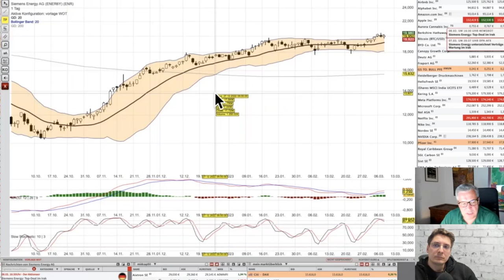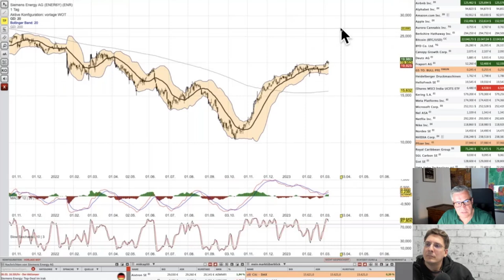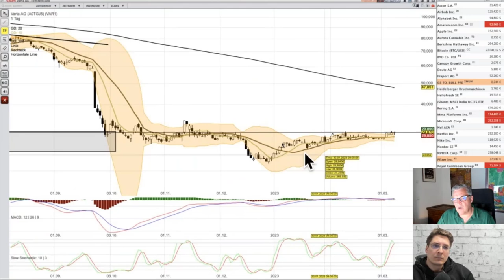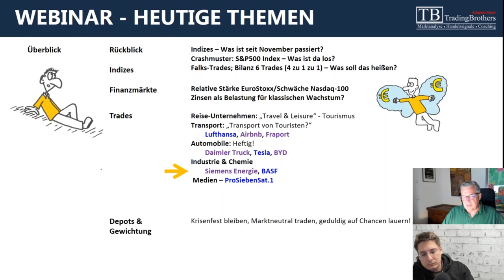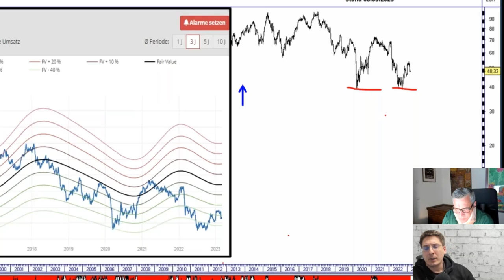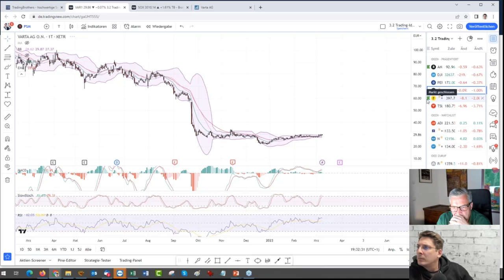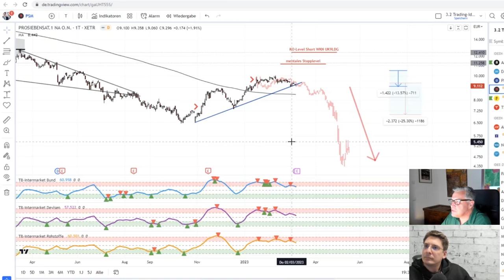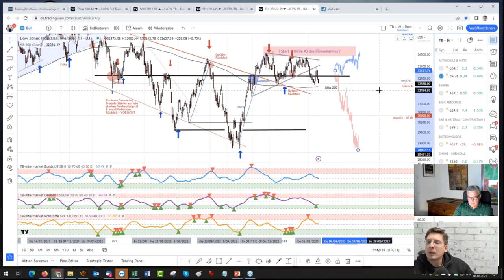Webinar mit den tradingbrothers Teil 3 von 3